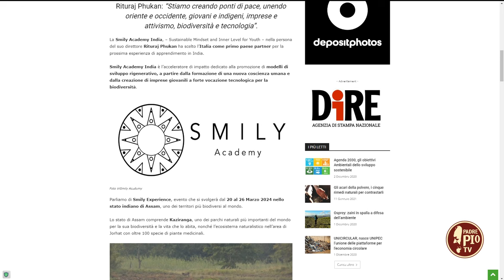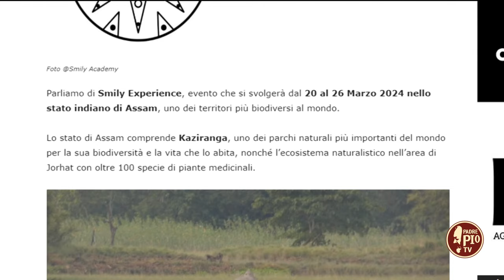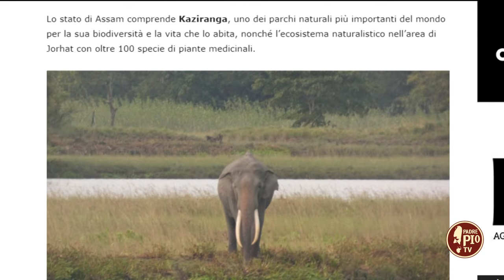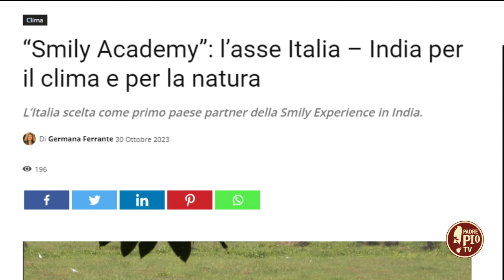Dal 20 al 26 marzo 2024 Smily Experience in India (Just 4 Novembre 2023)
Smily Academy India è un acceleratore di impatto sociale ed ambientale che permette alle popolazioni indigene - ossia al 5% della popolazione mondiale che detiene e protegge l’85% della biodiversità - di co-progettare soluzioni concrete alle sfide che devono affrontare, insieme a giovani under 30 di tutto il mondo ed insieme all’ecosistema mondiale della tecnologia e dell’innovazione. Due attivisti ambientali italiani, Andrea Grieco e Federica Vinci, sono stati nominati Ambassador di Smily Academy India, acceleratore dedicato alla promozione di modelli e strumenti di innovazione e sostenibilità a partire dalla formazione di una nuova coscienza umana. In collegamento skype Andrea Grieco